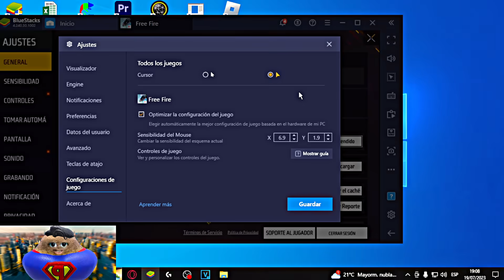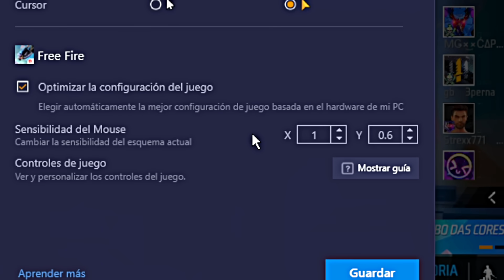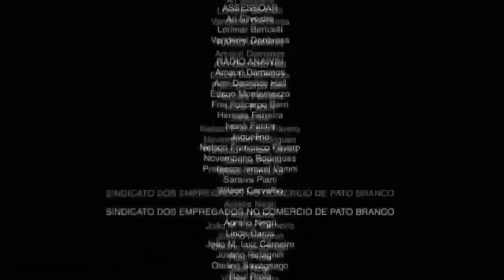Probé Las Sensibilidades De Los REYES de Free Fire😈 (ACUSADOS DE HACKERS🤯)